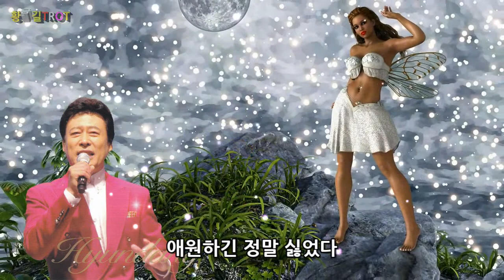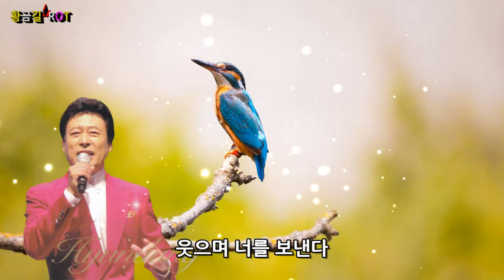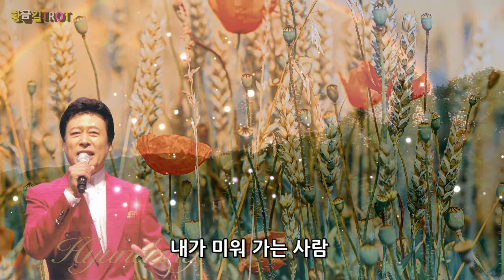현당 - 내소원 [2020년 신곡] 자막가사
이별 두고 하고 싶은 말이 너무 많은데
미련 없이 너를 보내 가슴 아프다
내가 미워 가는 사람
애원하긴 정말 싫었다
어차피 식어버린 사랑이라
웃으며 너를 보낸다
마음 변해 돌아선 당신이지만
그렇게 사랑했던 순간들
그렇게 행복했던 순간들
잊지는 못할 거야
아프지 말고 이 세상
행복하게 살아요
내 평생 소원 하나 있다면
당신 하나 잘 되는 거야
잊지는 못할 거야